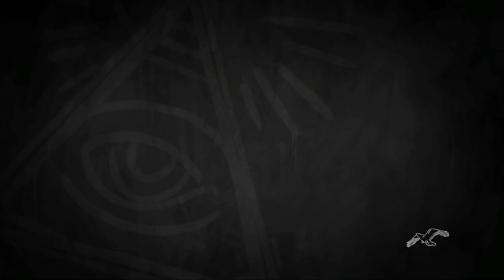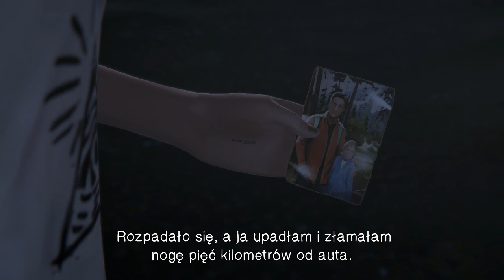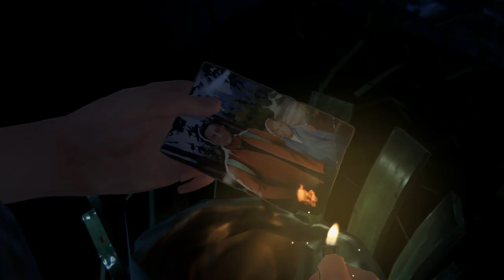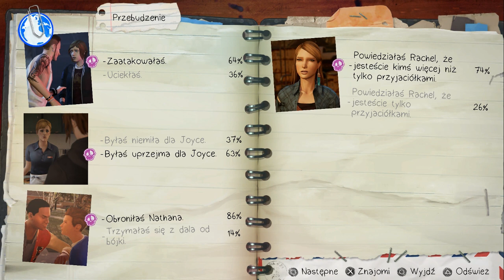Life Is Strange: Before The Storm #5 - Przyłapani || Epizod 1: Przebudzenie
*** Kupuj gry na G2A z kodem MADZIK masz 3% cashback!

Hej :)
Dzisiaj między dziewczynami nastąpi pierwsza poważna kłótnia. Jak się potem okaże, wyniknie ona z tego, że Rachel przyłapała swojego ojca z inną kobietą. Niestety, wyładowanie jej rozpaczy będzie miało dość poważne konsekwencje...